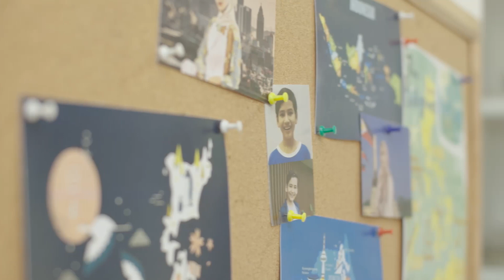Membuat Lod Chong dari Thailand dengan Indomilk Kental Manis